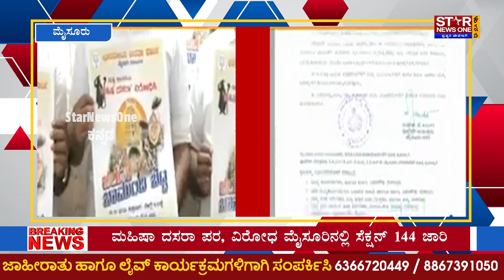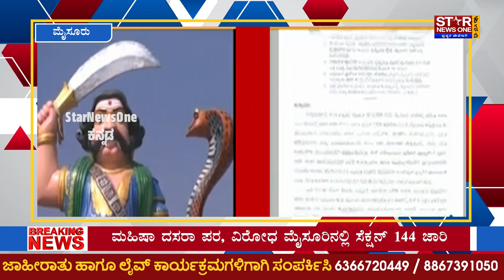Mahisha Dasara | ಸಾವಿರಾರು ಜನರ ಸಮ್ಮುಖದಲ್ಲಿ ಜರುಗಿದ ಮಹಿಷ ದಸರಾ